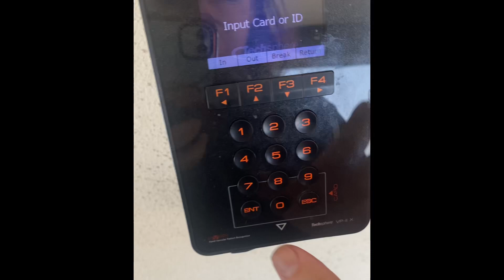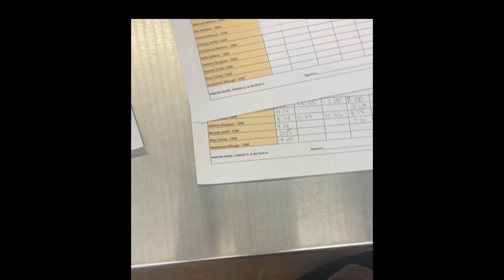May 26, 2023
Another week in cosmetology school

I did a video of Tuesday and Wednesday together. I hope y’all enjoy the video.